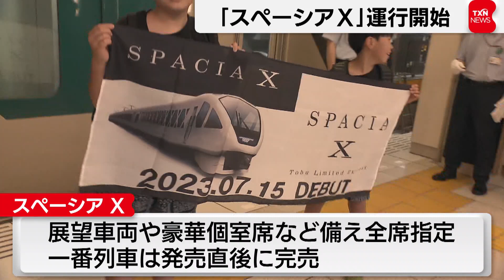浅草と日光結ぶ新型特急「スペーシアX」デビュー 展望車両や豪華個室備え（2023年7月15日）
旅の魅力を高める列車がデビューしました。東京・浅草と栃木の日光を結ぶ東武鉄道の新型特急「スペーシアエックス」がきょう、運行初日を迎え、浅草駅のホームには多くの人が集まりました。スペーシアエックスは前方の景色が楽しめる展望車両や豪華な個室席などがあり、全席指定となっていて、きょうの一番列車は発売直後に完売したということです。
都筑豊社長「（日光は）重要な観光地の一つと位置付けている。旅を楽しんでもらうことで日光エリアの持続的な発展を支えたい」